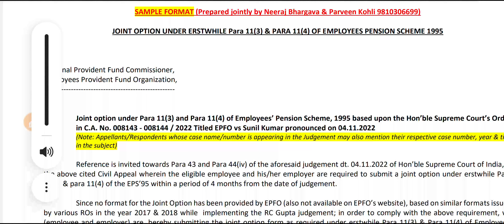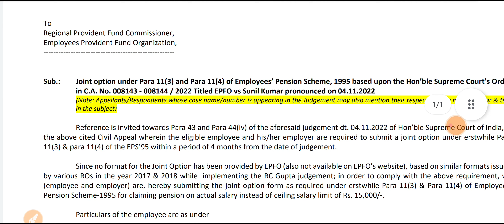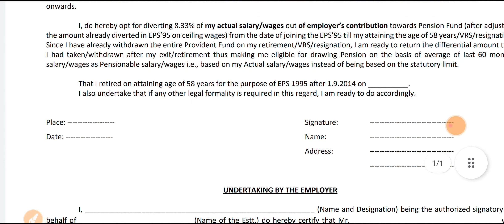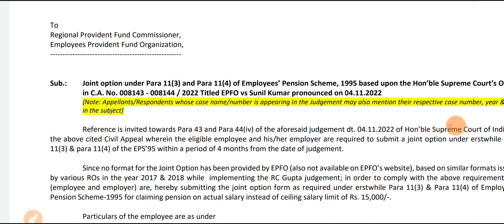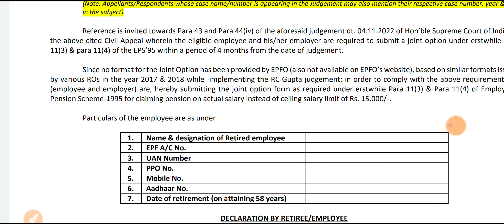Joint Option Under Para 11(3)&(4) of EPS'95 Hon'ble Supreme Court Judgement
for more information and Updates!